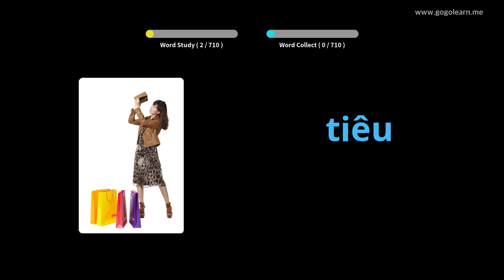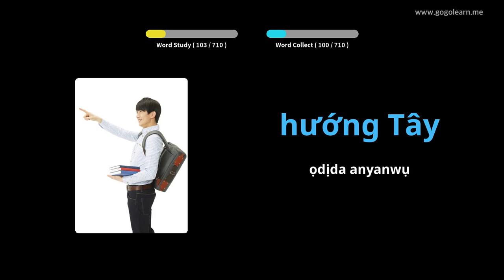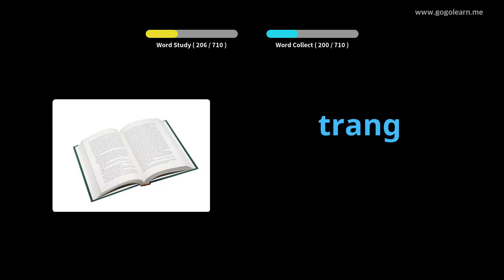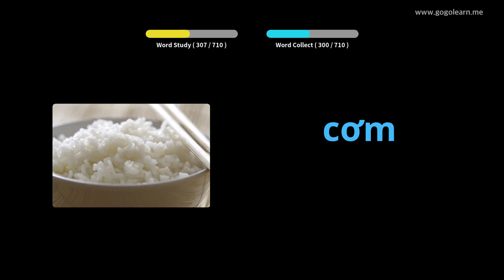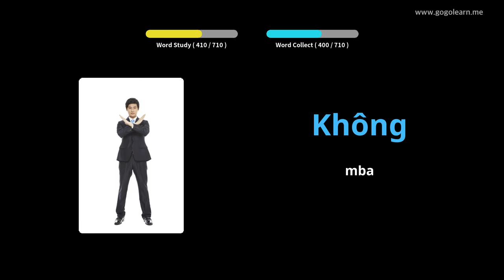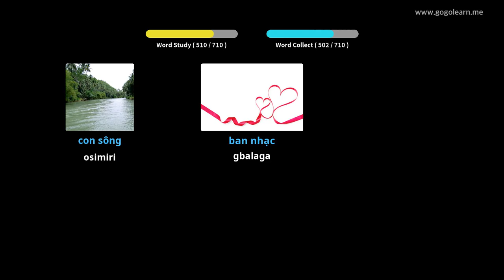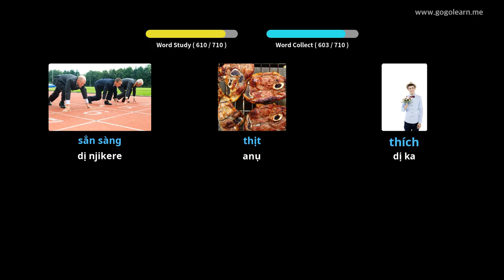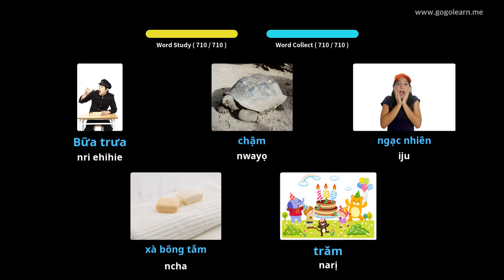Vietnamese ocmụ Vocabulary ụmụ | Golearn